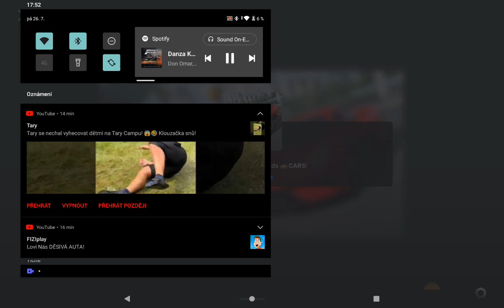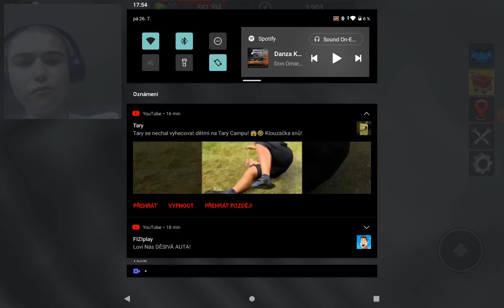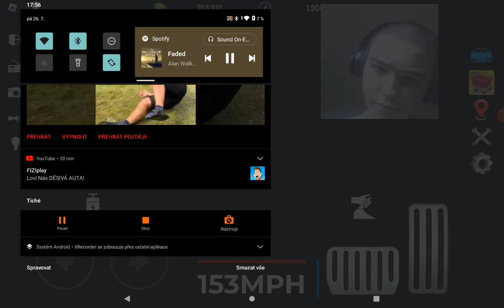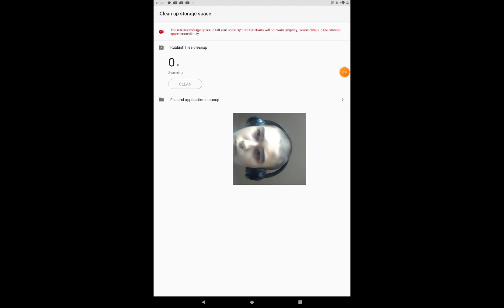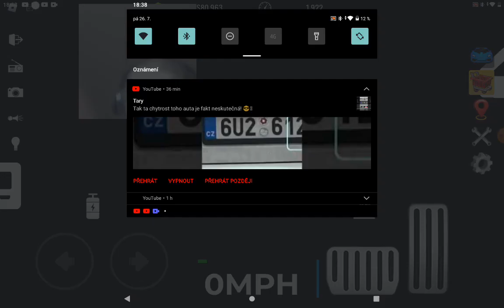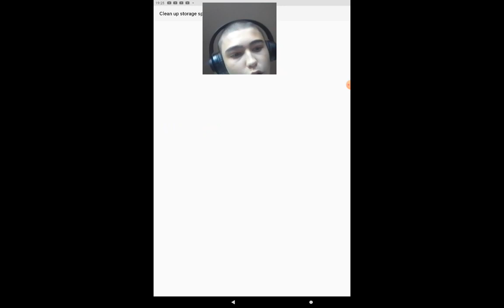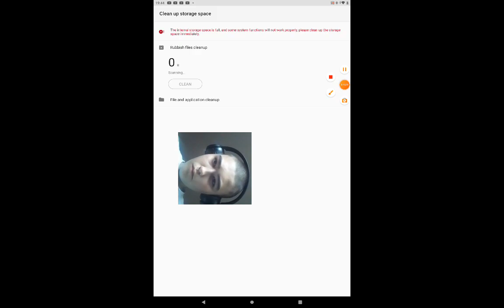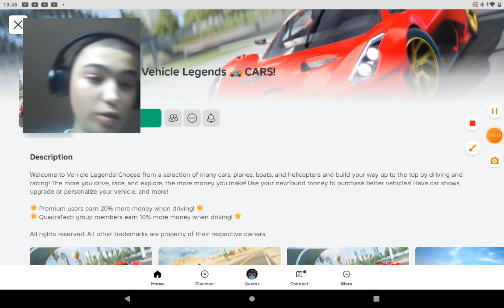roblox Car. 2 4 díl a vezměte si sebou pití a něco na jídlo to je tohle video bude nejdelší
historie na mém kanále